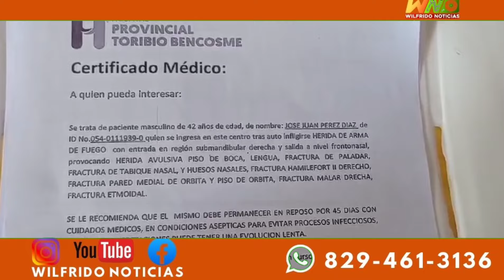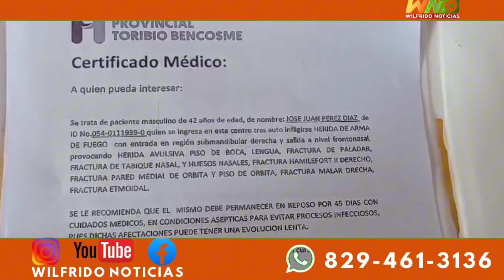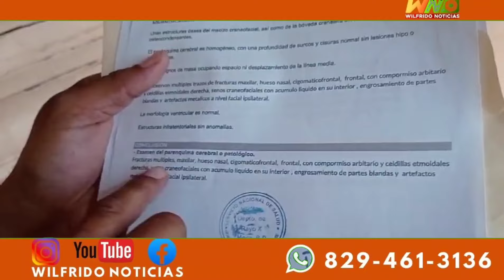El Hermano de Juan Pérez Díaz (El Mello) seguridad que se dio un d!spar0 en cabeza el pasad denunc!a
El Hermano de José Juan Pérez Díaz (El Mello) seguridad que se dio un d!spar0 en la cabeza el pasado 26 de Junio en Quebrada Honda y supuestamente secu3str0 a su ex pareja Ana lucienny e hijos en su casa y le apuntaba con un arma con fines de qu!tarle la vida desmiente esa acusac!ón y denuncia que José Pérez entubado en el hospital le quieren conocer medida y enviarlo para el cuartel en el estado que se encuentra.